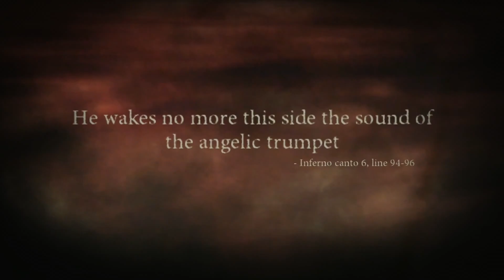#05 - Let's Play: Dante's Inferno [XBox360]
A Vortex made out of dead bodies.